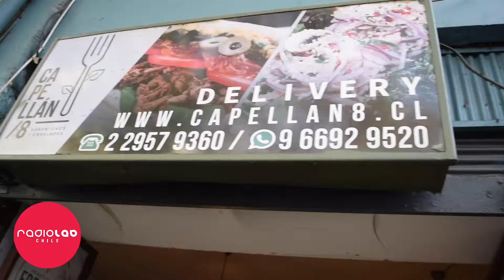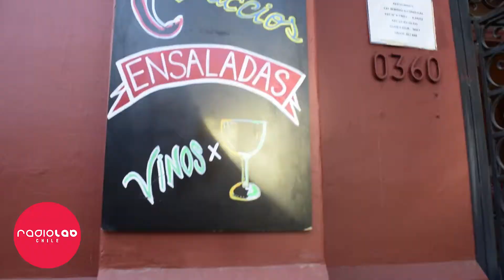Estuvimos en Capellán 8 y Casa Capellán - Junio 2019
Radio Lab Chile los invita a probar la deliciosa e innovadora gastronomía de Capellán 8 y Casa capellán. Arte, música, exposiciones y una variedad novedosa de sabores nunca antes vistos.